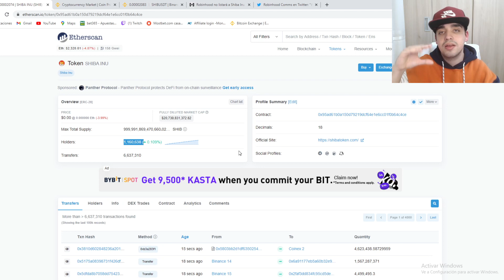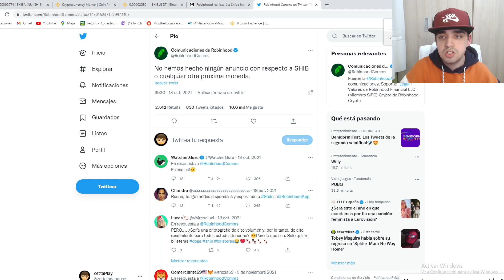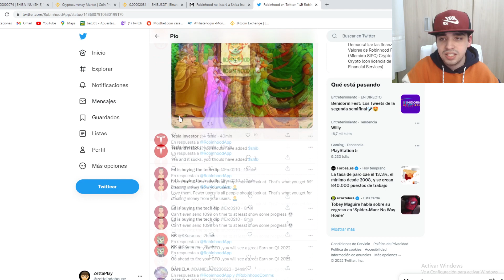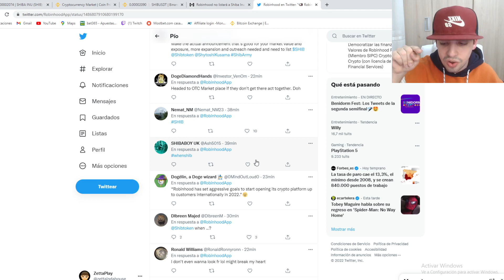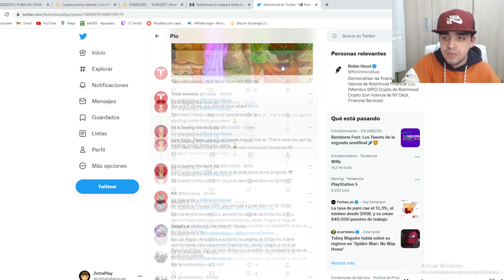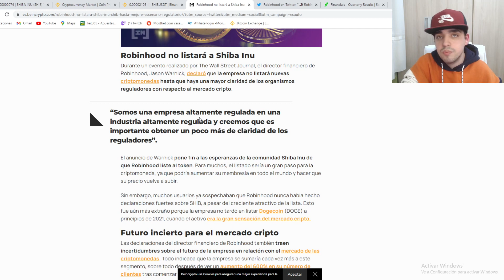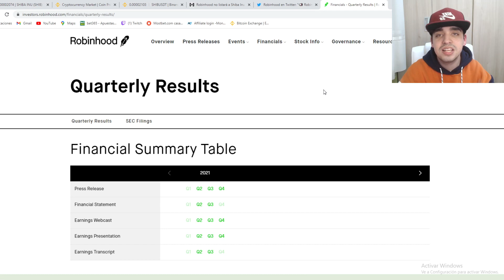ROBINHOOD HACE ESTO Y SHIBA INU RESPONDE | ROBINHOOD LISTARA A SHIBA EN 2022? | SHIBA SUBIRA